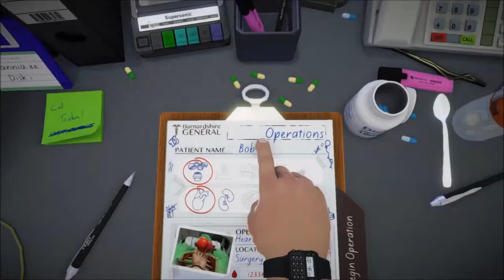Surgeon Simulator A&E | Ghetto Surgeon!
XD

                                                    ART OWNER

                                             GAME ABOUT

"Surgeon Simulator 2013 is played in first-person perspective. Mouse movement is used to control the movement of the player's hand. By holding down the right mouse button and moving the mouse, the player can rotate the hand. The left mouse button is used to lower the hand. By default, the A, W, E, R, and spacebar keys are used to control individual corresponding digits for grasping items. Gameplay consists of the player attempting to perform various surgical procedures, for example a heart transplant. Multiple extra modes are available after completion of the early operations, such as performing an operation while inside an ambulance where surgical instruments bounce around at random, and operating in space where the zero-g environment causes all of the instruments to free-float.

Three free DLC features and one paid DLC were all added after the initial release. The first was released on 21 June 2013, and features an operation in which the player performs surgery on Team Fortress 2's Heavy, based on the "Meet the Medic" TF2 promotional video. The second was released on 9 September 2013, named "Code Name Trisha," and features an operation in which surgery is performed on an alien.[2] The third was released on 2 June 2016, named "Inside Donald Trump," in which a heart transplant is performed on presidential candidate Donald Trump.[3] On 14 August 2014, an Anniversary A&E Edition was released on Steam. It added the eye and teeth transplants from the iOS version along with some other features, such as operating while running through the hospital corridors.[4]"